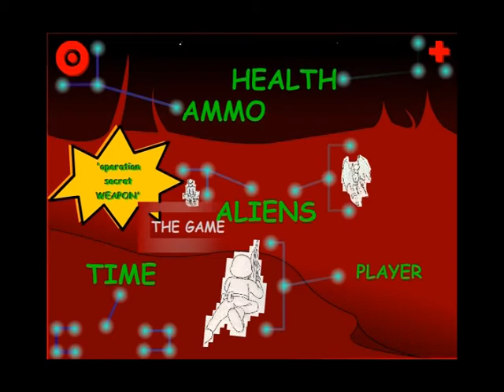"operation secret weapon" (concept)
animation/game